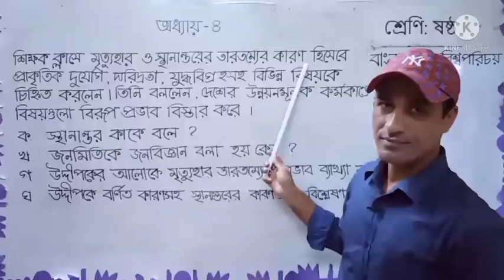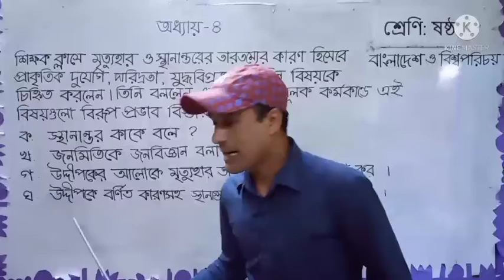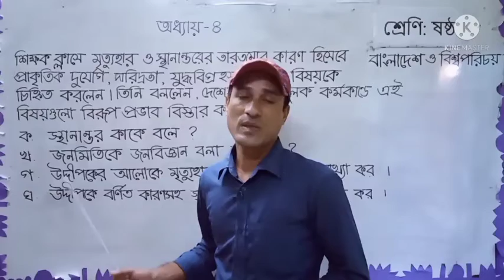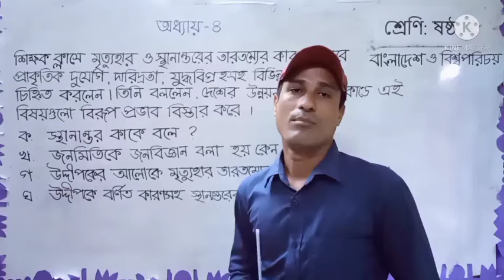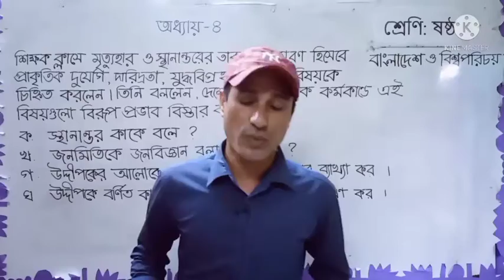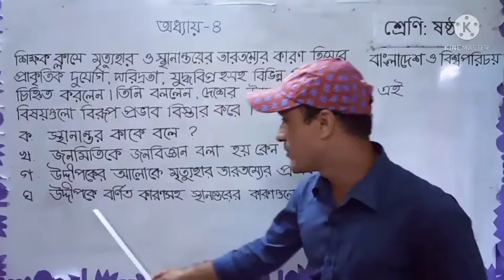উজ্জল কুমার দাস /ষষ্ঠ/ বাও/বি অধ্যায়-৪/ সৃজনশীল নমুনা প্রশ্ন/ ক্লাস নং -১